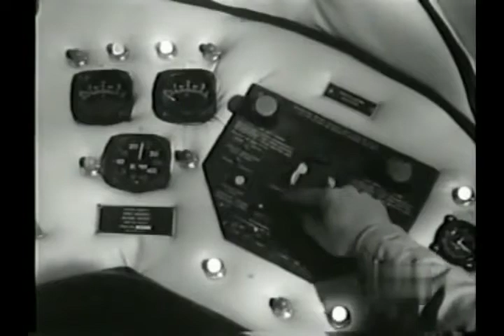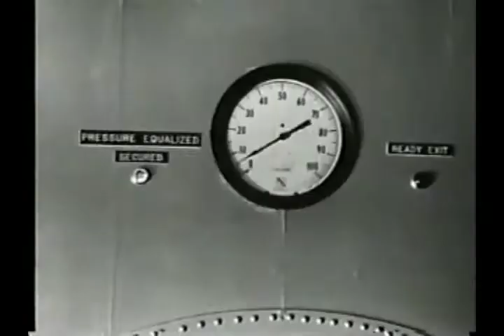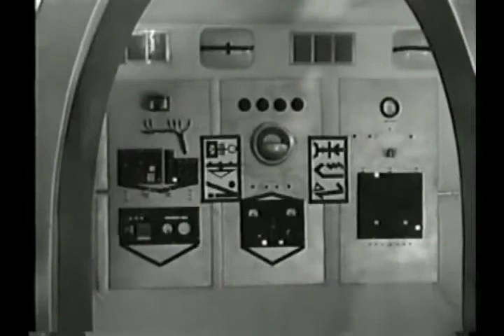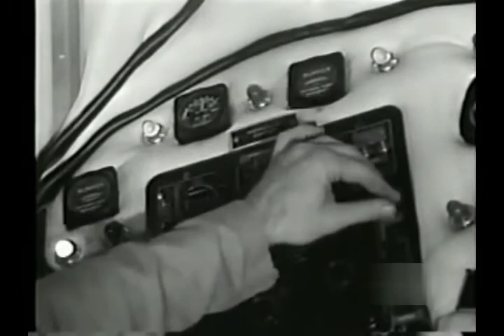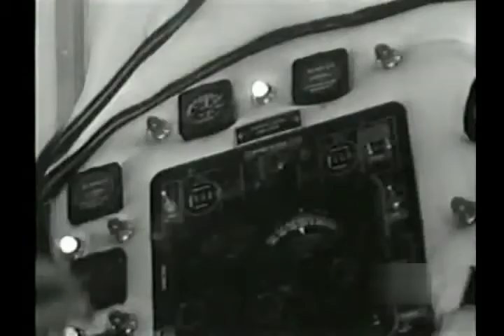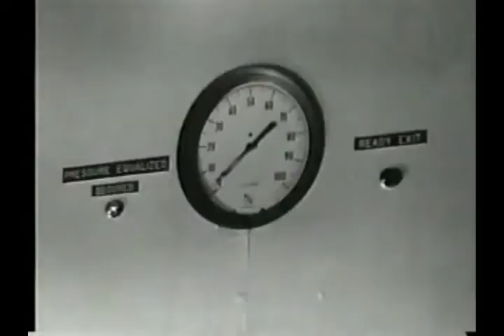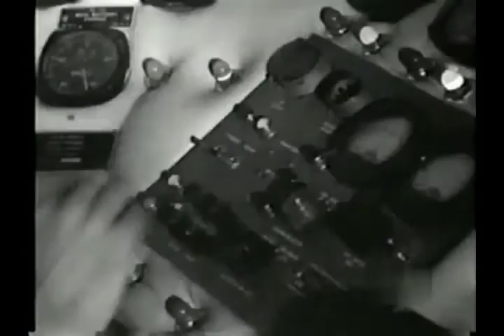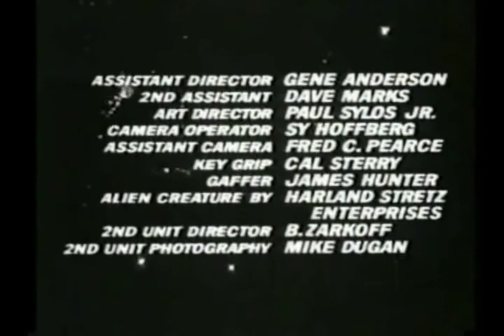Space Probe Taurus 1965 Leonard Katzman Francine York Horror Sci-Fi Full Movie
Space Probe Taurus
Publication 1965
Horror, Sci-Fi
Leoanard Katzman, Francine York, James Brown, Baynes Barron
Leoanard Katzman Productions

In the year 2000, the spaceship Hope One sets off to find new galaxies for colonization. However, an encounter with an alien being and a swarm of meteorites sends the ship streaking off course into a sea of monsters on an uncharted world. (IMDb)